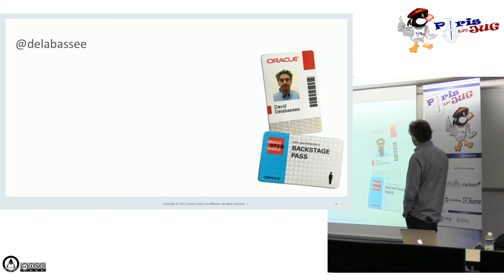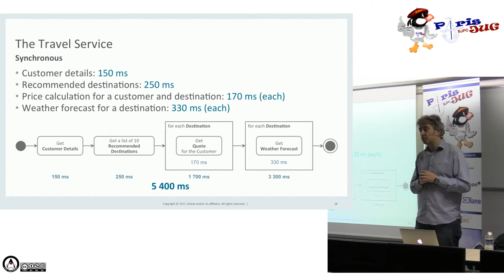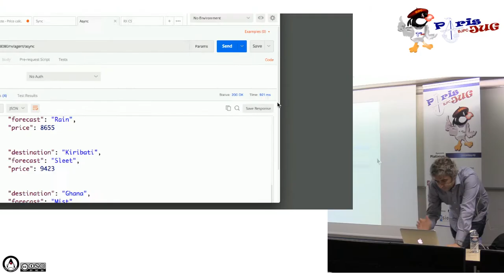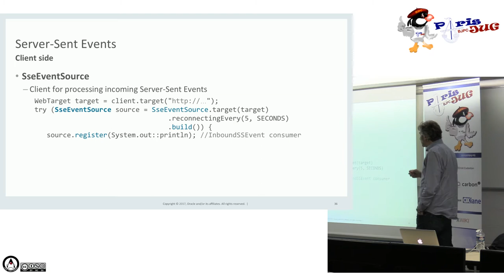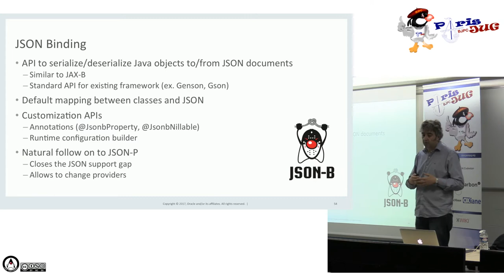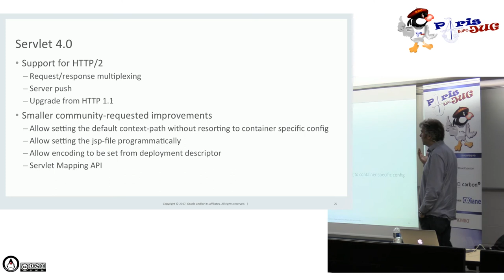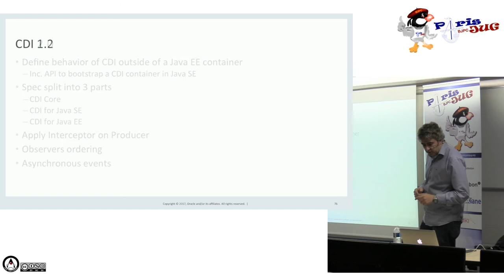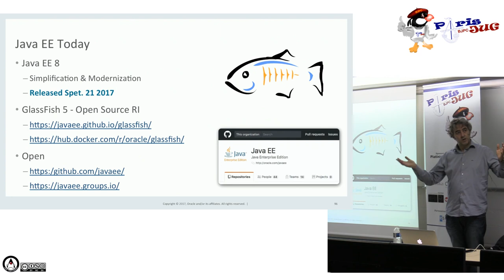2017/10/10 - Soirée Java EE 8? Ah ben non peut-être!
Java EE 8 vient juste d’être finalisé! Cette session se propose de faire le point sur cette mise à niveau de la plateforme.
Durant cette soirée, nous allons aborder les principales nouvelles fonctionnalités de Java EE 8 tels que JAX-RS et sa nouvelle API client ‘Reactive’, l’API Servlet 4 et son support http/2, la nouvelle API JSON-B, les différentes améliorations liées à la sécurité. Nous allons aussi voir ce qu’apporte Bean Validation 2.0, CDI 2.0, JSON-P 1.1, etc.

par David Delabassee